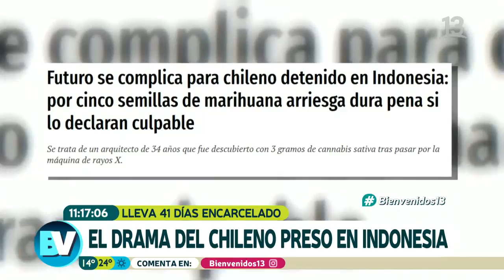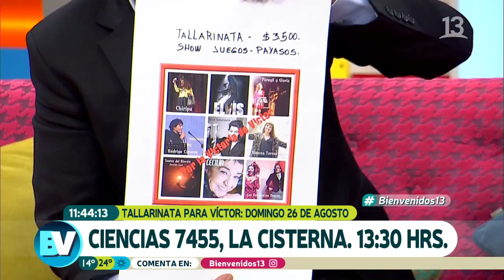El drama que vive el chileno preso en Indonesia | Bienvenidos